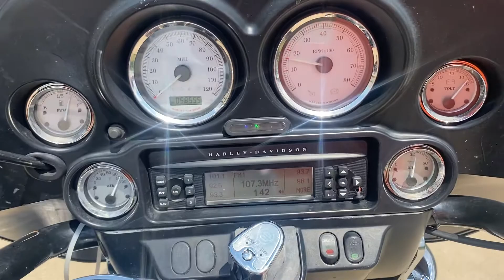2013 Harley-Davidson Flhx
CrashedToys Atlanta